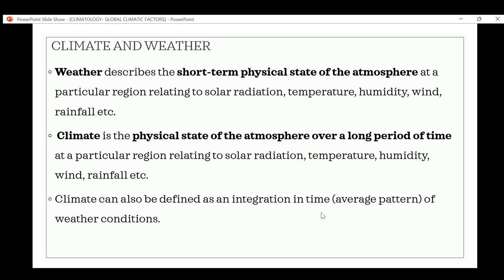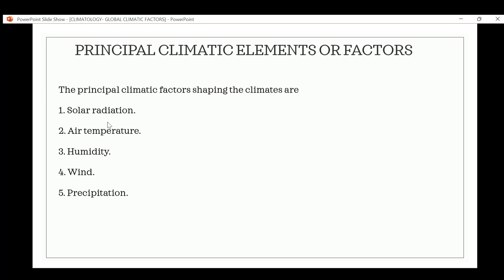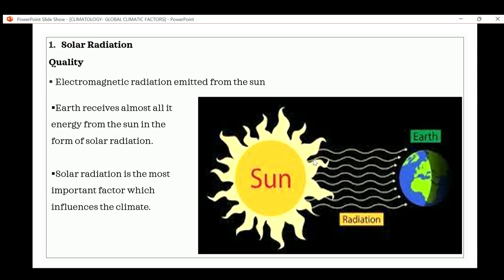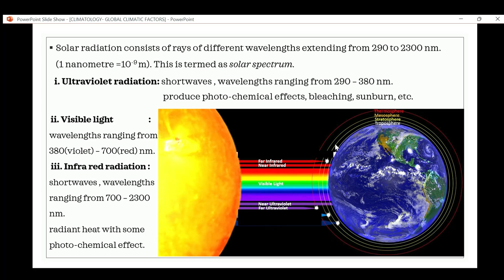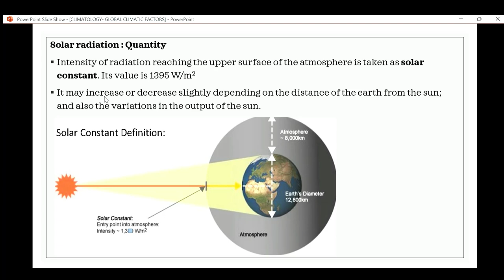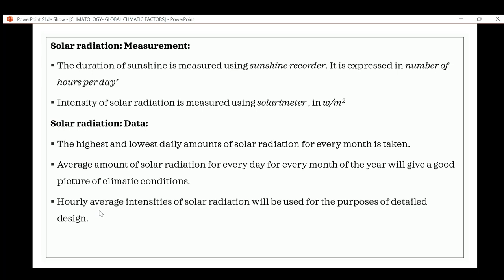GLOBAL CLIMATIC FACTORS SOLAR RADIATION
Climate and weather, Tropical climate definition, Solar radiation- Quality, quantity, measurement and data.
SOURCES:
manual of tropical housing and building by koenigsberger, Ingersoll, Mayhew, Szokolay